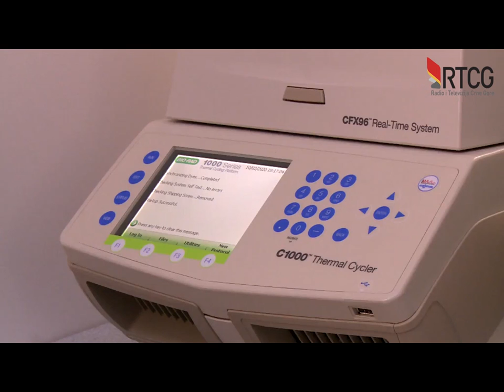PCR test moguće odraditi i u privatnoj laboratoriji u Podgorici